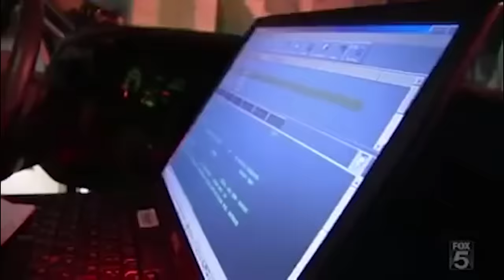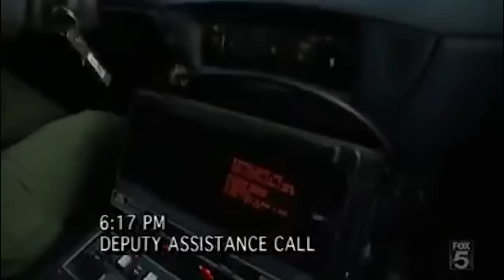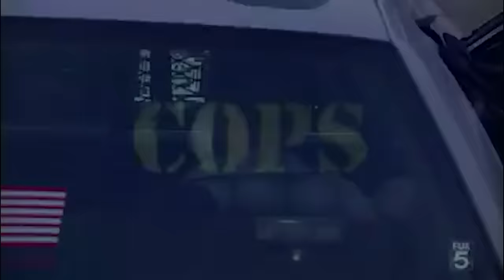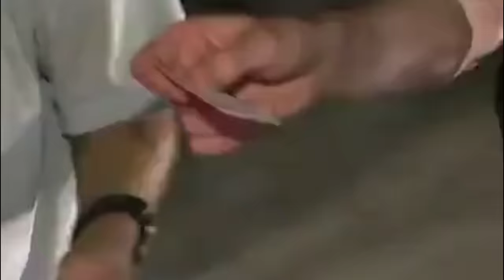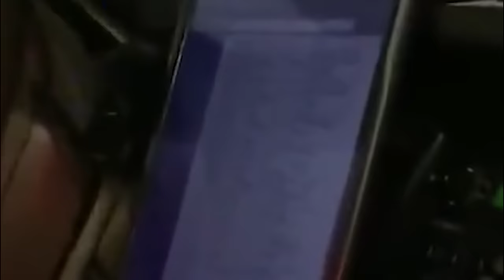COPS S33E34+E35+E36 | In Denial Special Edition | Takedowns Special Edition | COPS TV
COPS S33E31+E32+E33 | Cowboy Take Me Away | Acting Kinda Shady | Start Your Engines | COPS TV